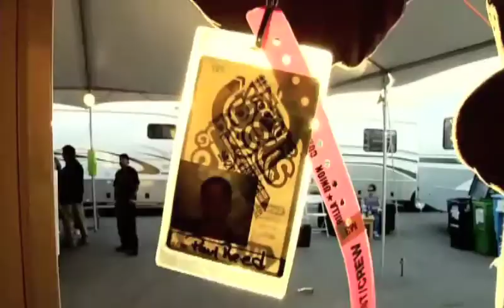bfree.tv - Part 1 - Pharoahe Monch and Hasan Salaam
bfree.tv focuses on the work of musicians who are facilitating social change though their art. This piece highlights Pharoahe Monch. Our website bfree.tv will be up soon.